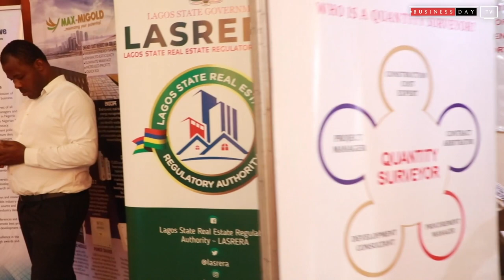Prinvest 23 : Ready or Not to Invest?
The Annual Property Investment show (PRINVEST) is consist of Conference, Property Fair and TV Show. This is an in-person and virtual event like non-other.